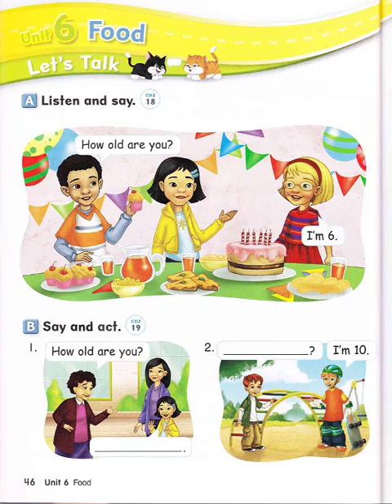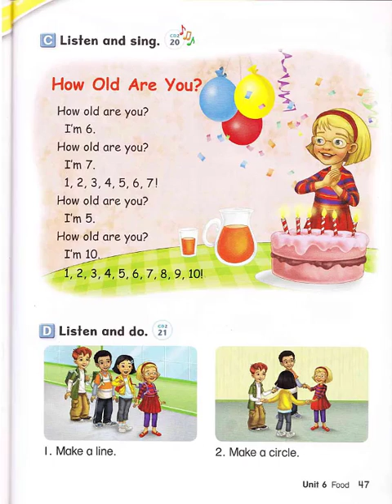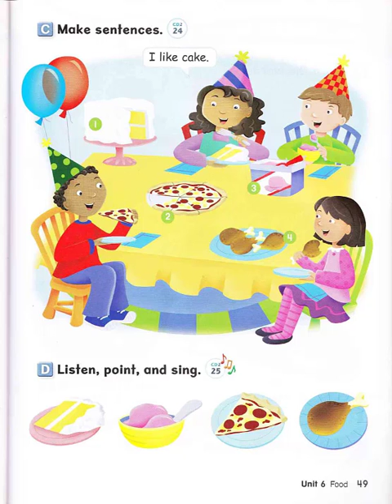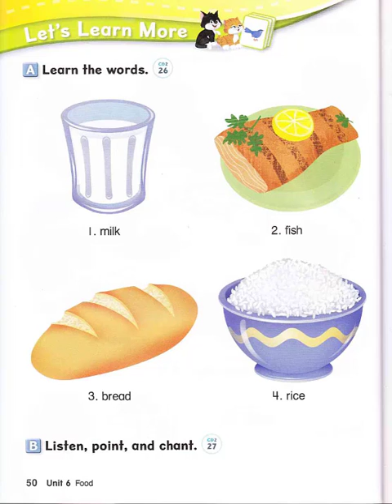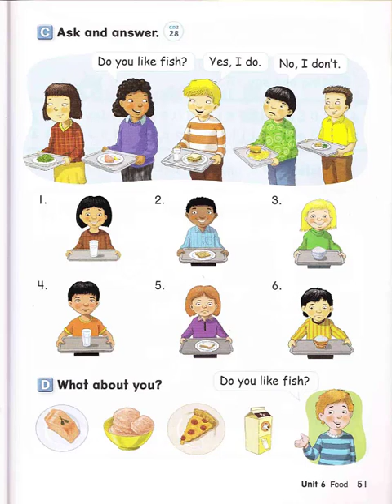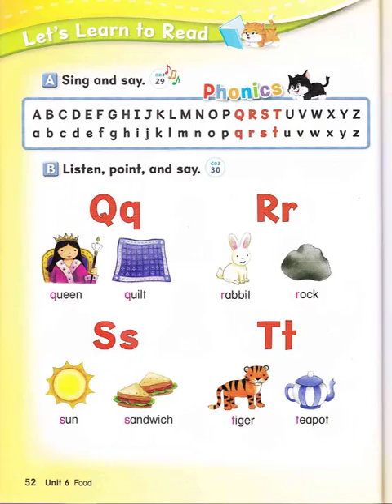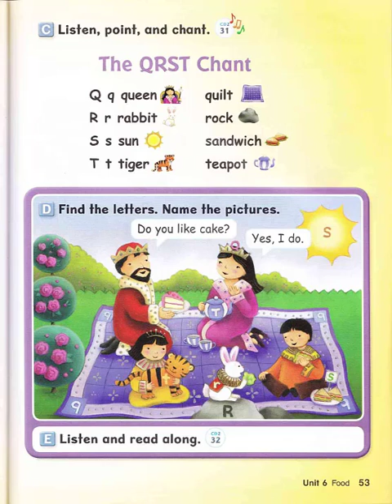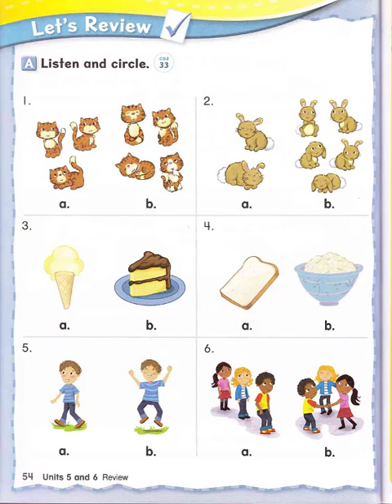Let's Go Let's Begin Unit 6 : Food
1-Audio stream, Listening, Mover - A1, Oxford, Primary school, Reading & Writing, Speaking Tags audio cd, cd, cd audio, ebook, Let’s Go
Post navigation
Let’s Go 4th Edition 1 Class Audio CD 2
Let’s Go 5 Student Book 4th Edition

0:00 Introduction
0:01 Food
3:10 Make sentences
4:26 Let's Learn More Learn the words
6:39 Let's Learn to Read
8:34 Listen, point, and chant.
10:21 Review
11:13 The Weather